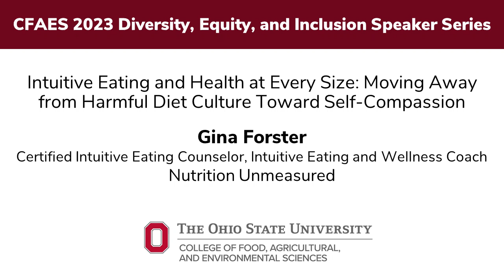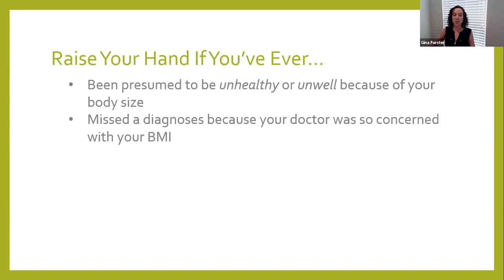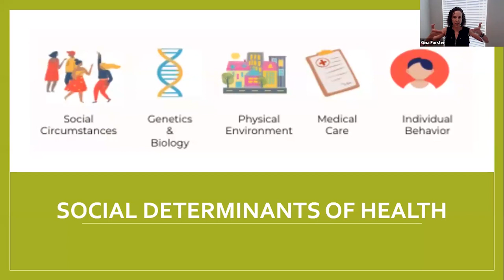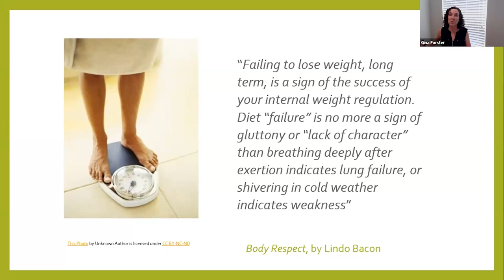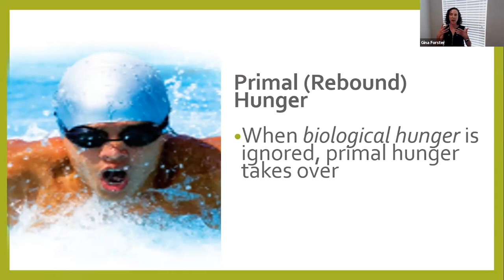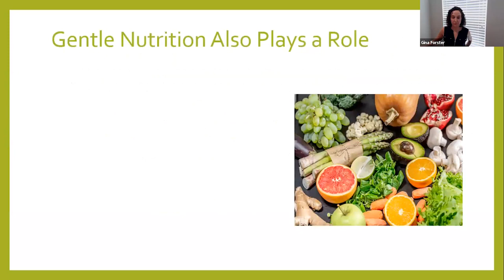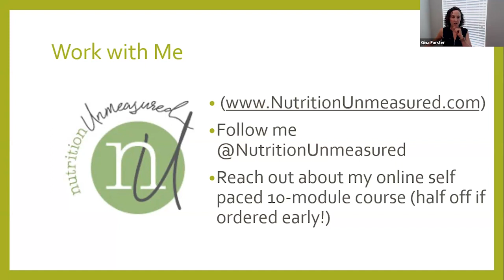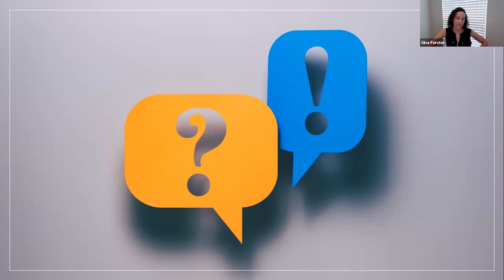Intuitive Eating &Health at Every Size: Moving Away from Harmful Diet Culture Toward Self-Compassion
Gina Forster, Certified Intuitive Eating Counselor, 2023 CFAES DEI Speaker Series. Recorded July 20, 2023.

Description:
The diet industry in the United State is worth nearly $65 billion dollars and its success can be attributed to a 95% long-term failure rate.  Weight management programs feed on insecurities that are perpetuated by societal norms of beauty and health. Diet culture promotes the incorrect assumption that a person’s weight is a predictor of health and something to be fixed if not within a range deemed “normal.” What if instead of promoting weight loss and deprivation the focus is on self-compassion, satisfaction, and permission? In this webinar, Certified Intuitive Eating Counselor, Gina Forster, will address the harmful effects of diet culture and outline a more inclusive, satisfying, and realistic way to live.  Gina will discuss the misconceptions about weight and introduce four of the ten principles of Intuitive Eating. She will also share a favorite short meditation that can help people find peace regardless of their weight or size.

About the speaker:
Gina graduated from Miami University with a degree in Dietetics, followed by an internship at Mt. Carmel College of Nursing.  Soon after becoming a Registered Dietitian and starting work at her first RD job, Gina decided to return to school for a master’s degree in Human Nutrition Science from The Ohio State University. After receiving her master’s degree, she worked for a brief period for a private workplace wellness company, followed by three years working as the Dietitian and Wellness Coach at the Kingsdale Giant Eagle Market District.  Gina spent the last ten years as the Assistant Director of Nutrition for OSU’s Dining Services, but recently left to start her own practice as an Intuitive Eating coach (NutritionUnmeasured.com).  Gina is a Certified Intuitive Eating Counselor and an avid proponent of Health at Every Size. Gina works with people of all ages to develop a healthier relationship with food and their body. Gina’s favorite foods are Tommy’s pizza and any cake with real buttercream.